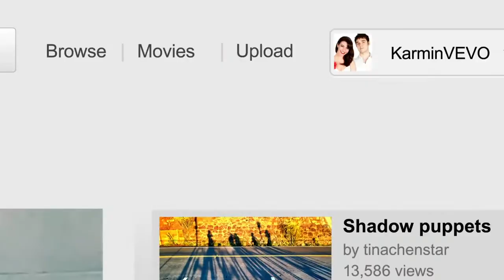YouTube. It starts with you Karmin.mp4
Unknown musical duo Amy Heidemann and Nick Noonan began sharing YouTube videos of their cover songs in early 2011. One year later, they signed a deal with Epic Records, have two hit singles and are the musical guests on the February 11th, 2012 episode of Saturday Night Live. To celebrate, we put together this video of how Karmin came to be.